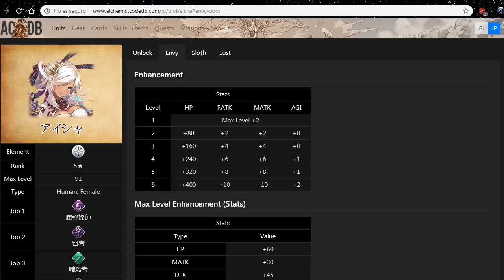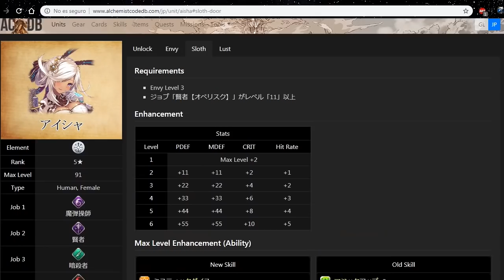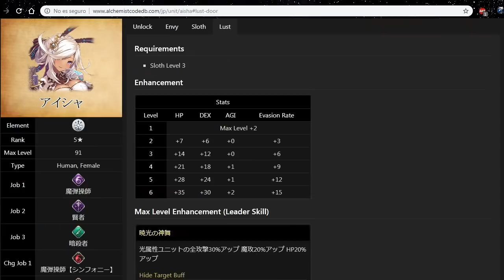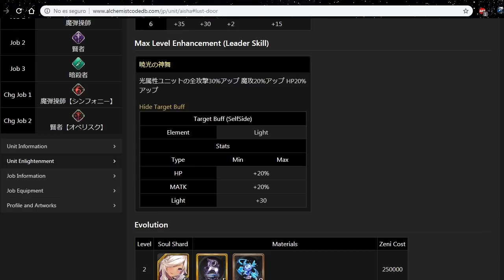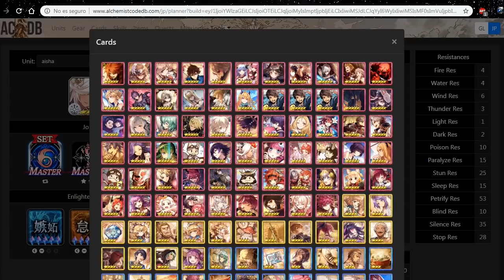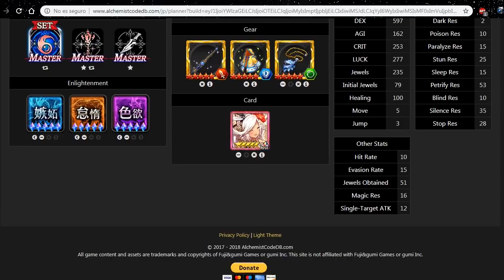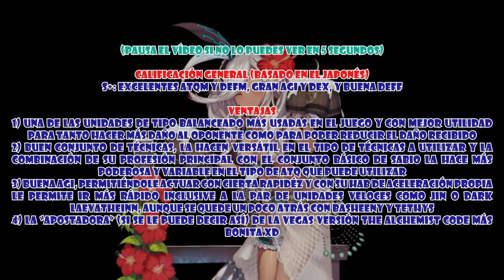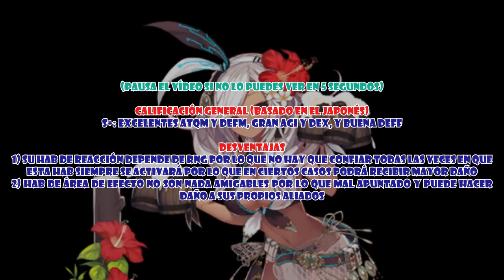The Alchemist Code JP Revisiones - Unidad Aisha Lv91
Bienvenidos de nuevo al canal de Andrew54 y esta vez
vamos a presentar a la unidad Aisha, una de las que obtuvo actualización a Lv91 recientemente. Espero lo disfruten y lo comenten XD